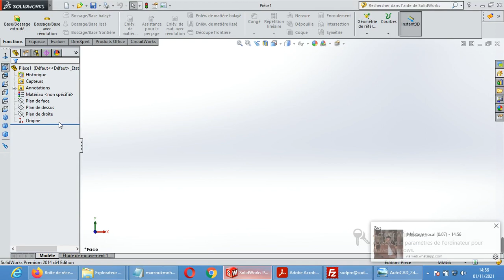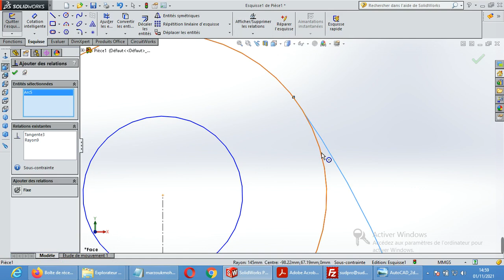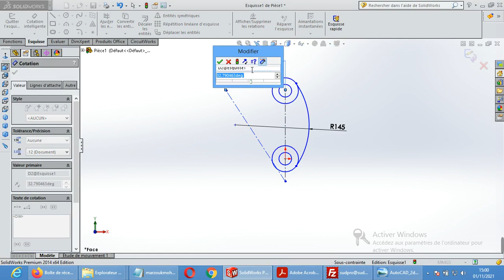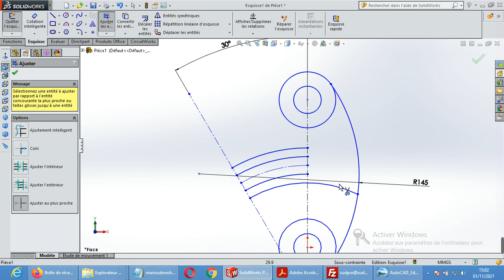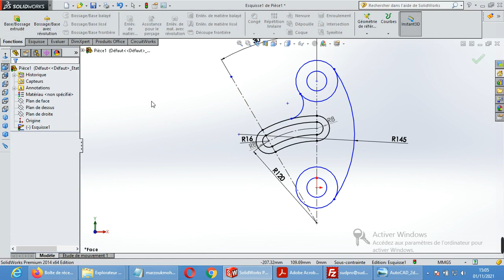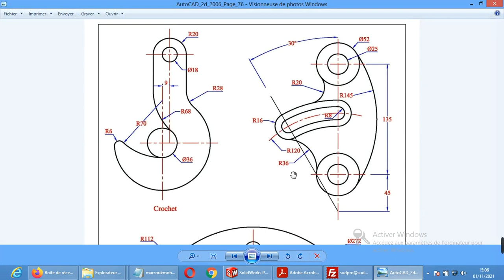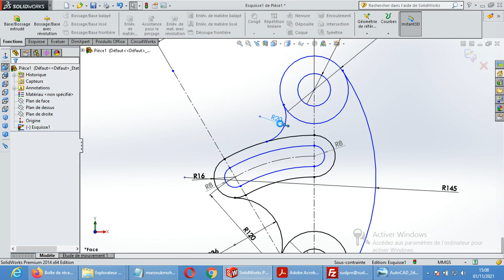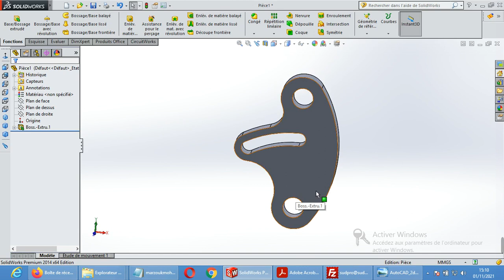cour 10: solidworks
Esquisse 2 D